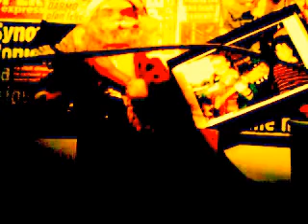DAMY RADĘ,GDY MAZUR ZA DORADZANIE NA STRONĘ PEPICZKÓW PRZEPĘDZIMY I PO LICHWIE!!!